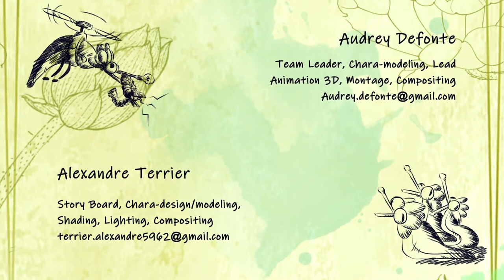Microtopia | 3rd year | 2020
🏆 1 award

🏆 Best Utopia / Animafantasia Student Film Festival of Animation 2021 / ROMANIA

3rd year students 3D short movie directed by Alexandre TERRIER, Philip GONCALVES, Audrey DEFONTE, Denis KOESSLER, Pierre Duhem and Achille BAUDUIN.

Observe and discover creatures and how they interact with each other within an organic-mechanic micro-world.

Original Music by François Woestyn & Joseph Bodard